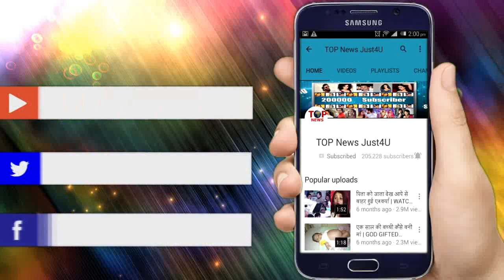Kulfi Kumar Bajewala – 27THJULY 2018 | UPCOMING TWIST | फ़स गई AMAERA | Kulfi News 2018